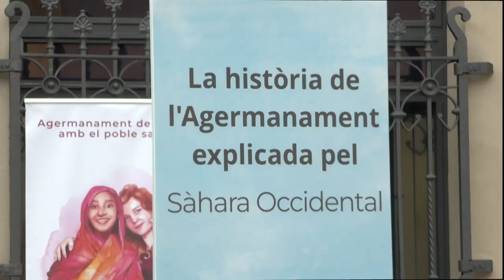Sabadell celebra el 48è aniversari de la proclamació de la República Àrab Sahrauí Democràtica